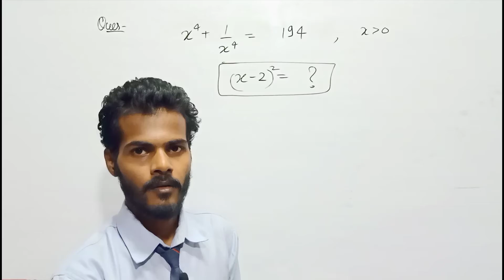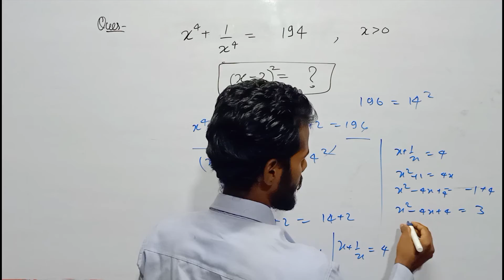Some special question of algebra | Q8 | maths for ssc and railway exam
math class for ssc cgl